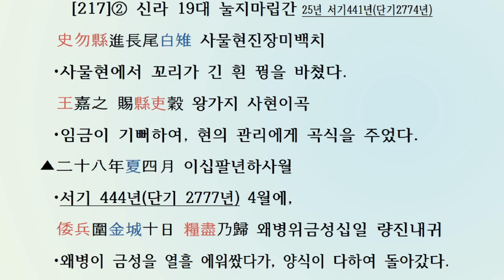[두뇌활성: 한자공부 3살~80살] 삼국사기 신라본기 [217] 19대 눌지마립간 서기417~458년(단기2750~2791년)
[두뇌활성: 한자공부 3살~80살] 삼국사기 제3권 신라본기 제3(三國史記卷第三新羅本紀第三)
19대 눌지마립간(訥祗⿇⽴⼲) 서기417~458년(단기2750~2791년)